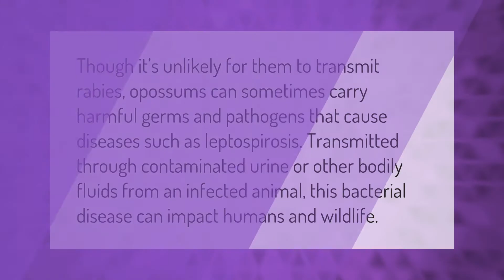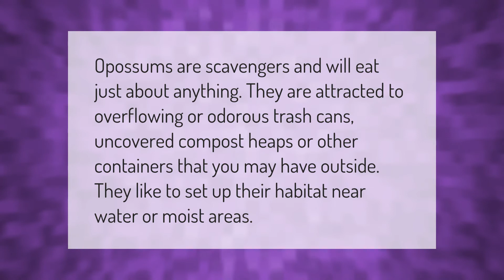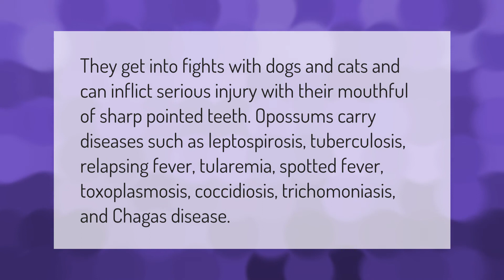Do possums carry diseases fatal humans?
00:00 - Do possums carry diseases fatal humans?
00:39 - Is it bad to have possums around your house?
01:09 - What attracts possums to your yard?
01:37 - Do possums carry diseases fatal to cats?

Laura S. Harris (2021, January 30.) Do possums carry diseases fatal humans?
    AskAbout.video/articles/Do-possums-carry-diseases-fatal-humans-216093